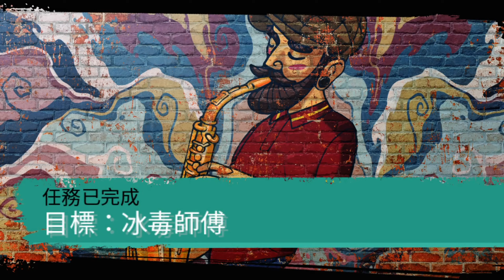【黑街聖徒 SAINTS ROW】主線: 觀察並回報 EP4